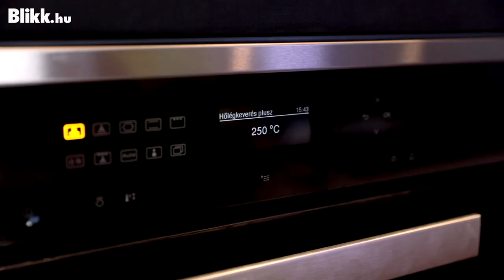Zsírpusztítás Norbival - S01EP3 - Norbi KETO Pizzája I Blikk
Norbi ezúttal egy Update, Keto pizzát készít: teljes élvezet, negyed bűntudat. Hogy miért? Ez kiderül videónkból!